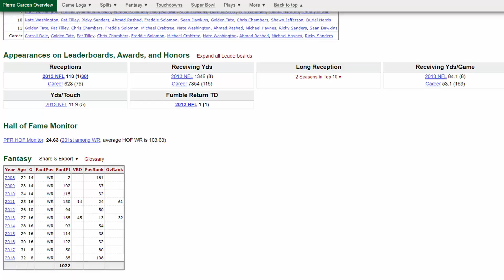star2 :)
El Dorado goated :\